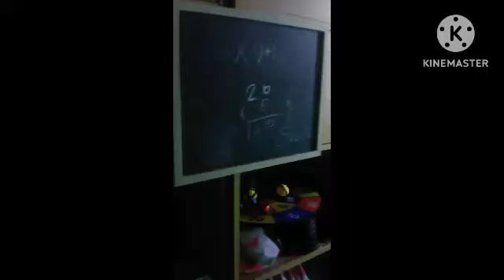Mr. Sum | Teaser | Disney+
mr. sum original series streaming
February 16